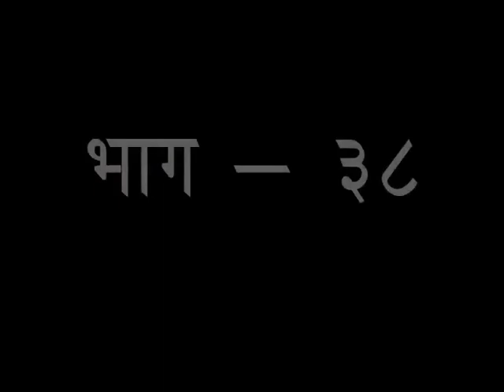जीवन कौशल भाग -38 || स्वामी आनन्ददेव जी || वैदिक चैनल || Vedic Channel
जीवन कौशल भाग -38 || स्वामी आनन्ददेव जी || ऋषि ज्ञान परम्परा वेद, उपनिषद, दर्शन, गीता, रामायण, महाभारत आदि  ग्रंथों के गहन ज्ञान का भारत का एकमात्र आध्यात्मिक चैनल " वैदिक "  प्रमुख DTH Platform एवं  cable Network  पर उपलब्ध है |